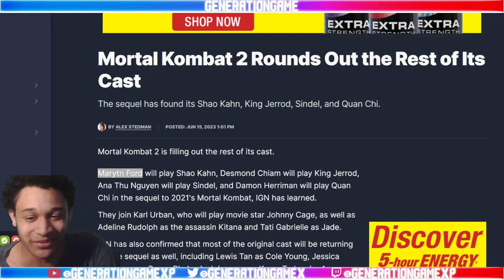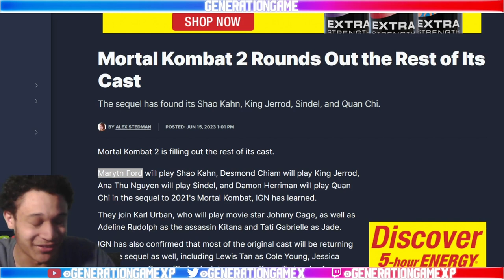Mortal Kombat 2 Cast Listing: Shao Kahn Quan Chi and Sindel Confirmed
mk2 MK1 mortalkombat Mortal KOmbat 2 Movie adds 3 major characters to the cast list